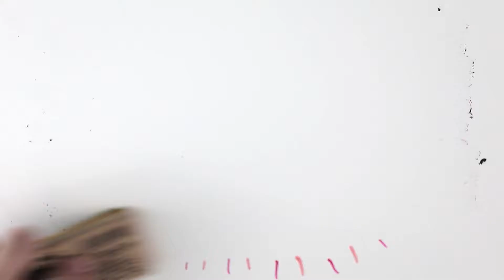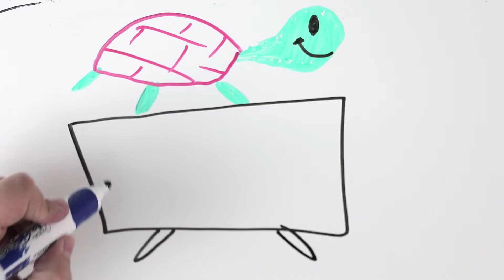¡Chiste Malo, Chiste Malo!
¡Estos son los Chistes malos...Chistes malooos de la semana con Los Papayos Qro! ¡Ellos pueden ser los siguientes en salir!